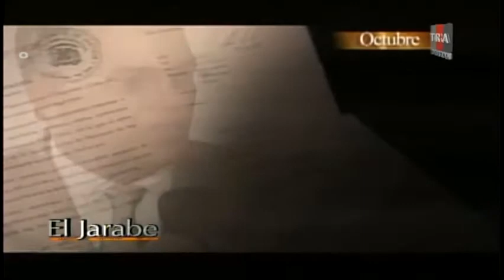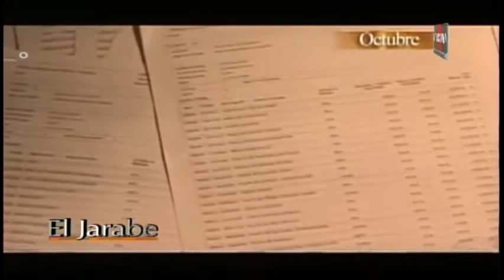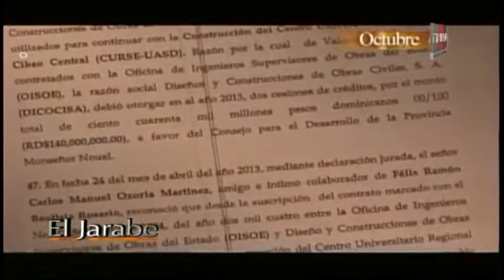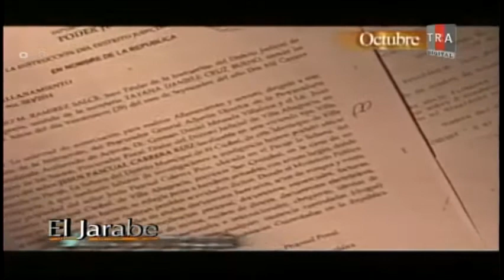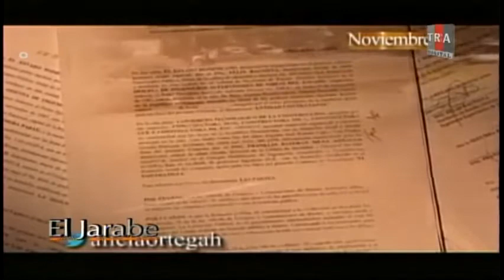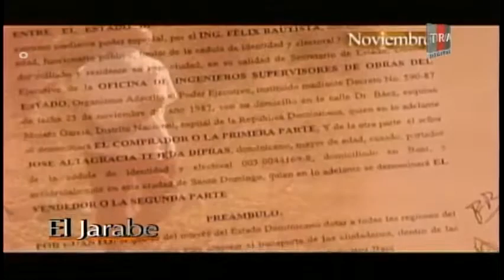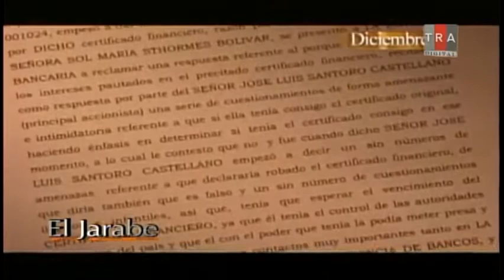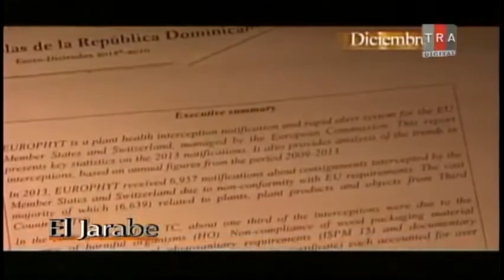El Jarabe Este Lo Dice La Gente Seg-4 02/01/15